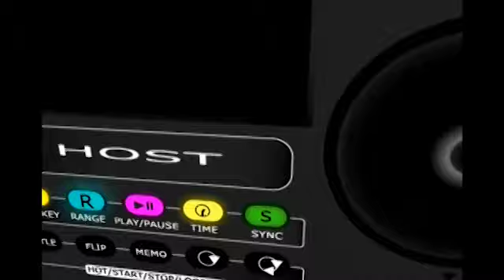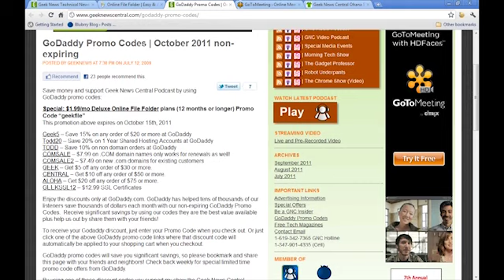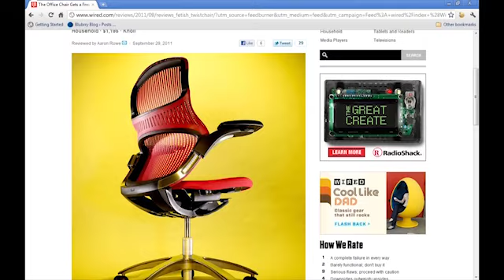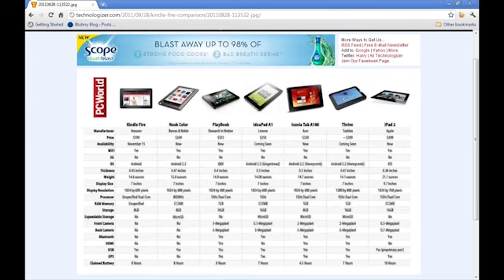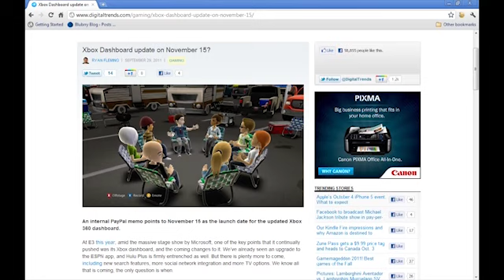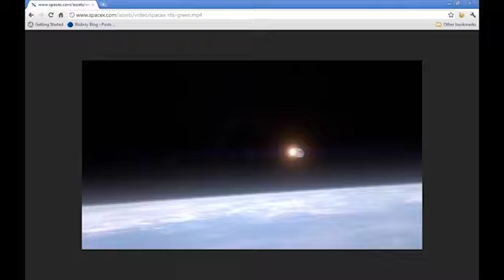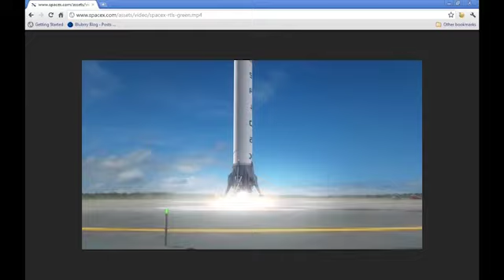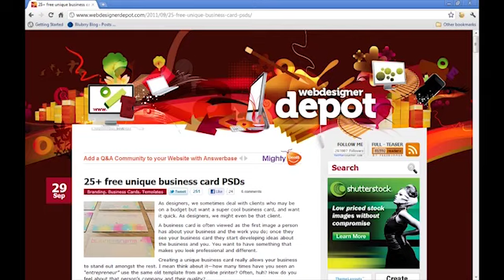GNC #709 The Kindles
I cover nearly 30 tech stories but spend some time on the Facebook privacy concerns and Kindle.